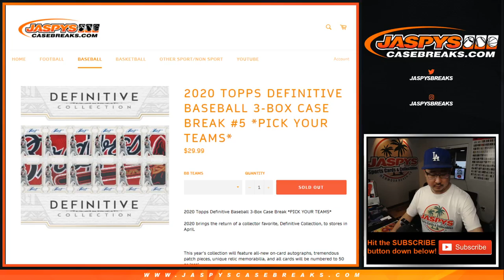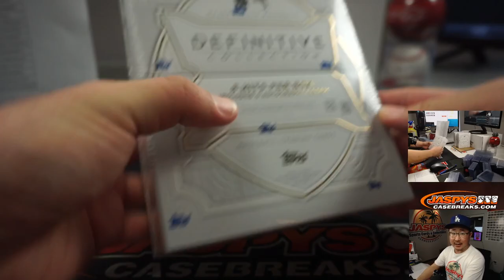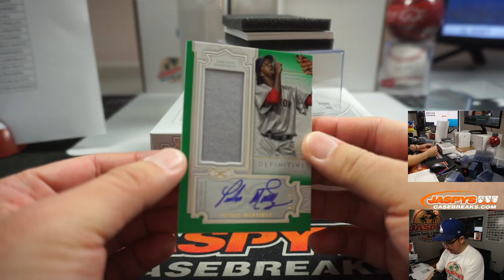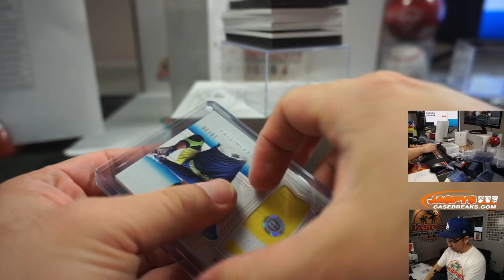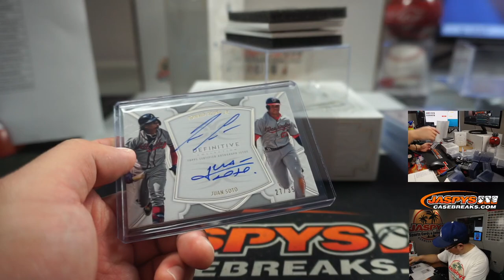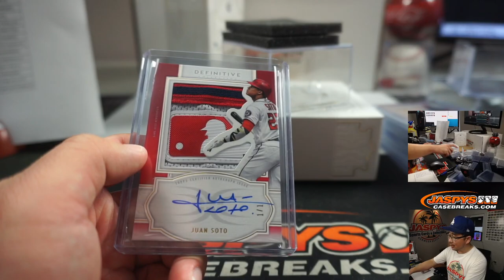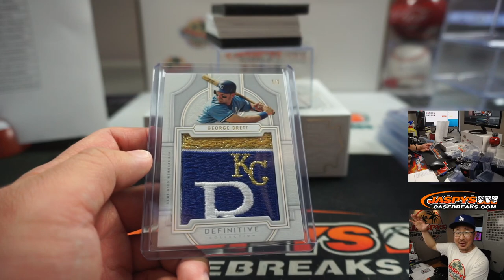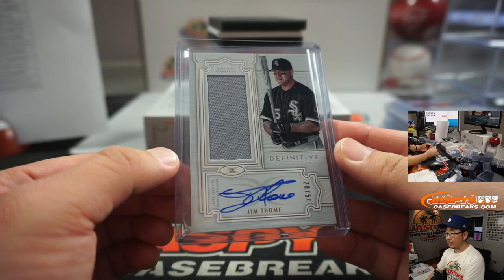Th, 04.30.20 || 3Box PYT #5 || 2020 Topps Definitive Collection Baseball (MLB)